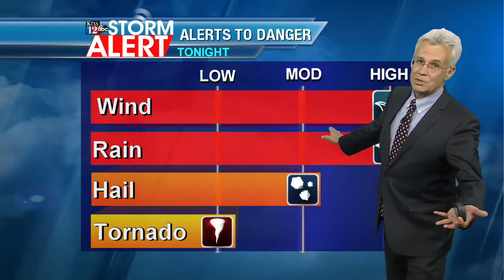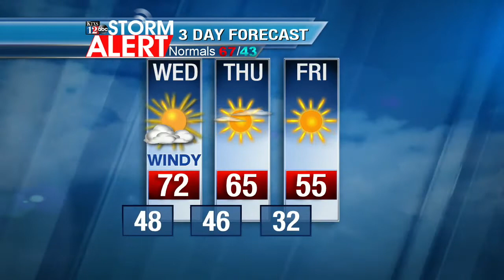KTXS Award best Weathercast